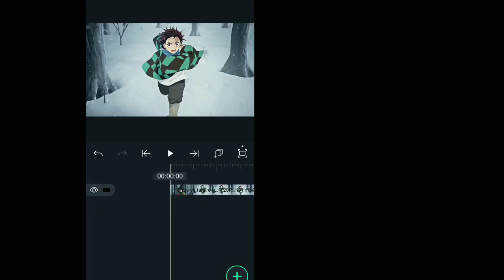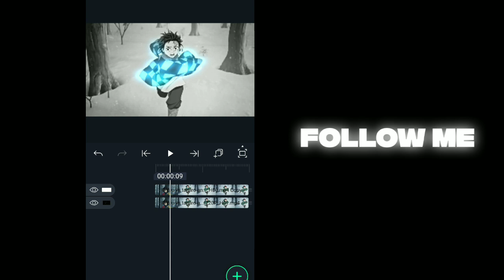Advanced Glow Tutorial || Alight Motion.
•Tutorial:- Advanced Glow

•Editing Application:- AlightMotion

•Song:- One Piece Lofi

•Editing Style:- Can be used in any style

•TC:-
Ringwitda Hoodie Twixtor